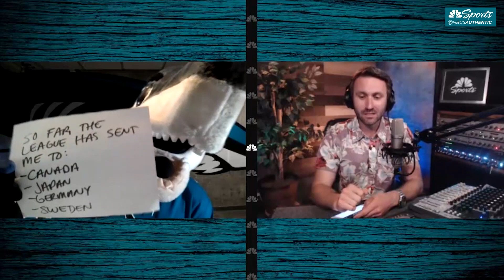S.J. Sharkie surprises Brodie Brazil with an impromptu interview | NBC Sports Bay Area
While waiting for an exciting interview he thought he had lined up with Joe Thornton, NBC Sports Bay Area Host Brodie Brazil was shocked when S.J. Sharkie appeared out of nowhere on his zoom call. Was Brodie disappointed he didn't get to speak with Thornton? Perhaps. But did he make the most out of his interview with his frenemy Sharkie? Absolutely.

(0:10) intro & glasses swap stunt
(3:10) Sharkie’s top games in history
(12:56) Brodie trash talks Sharkie’s eyebrows & spelling
(16:24) Las Vegas copying San Jose
(17:54) Sharkie’s belly & quarantine gain